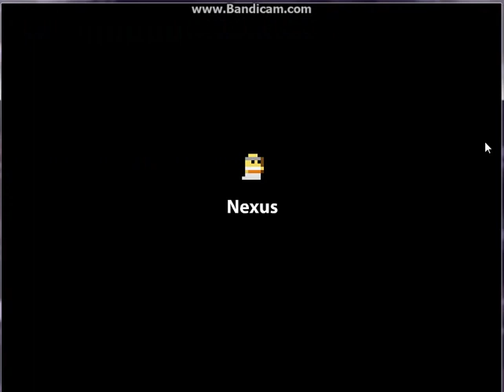Realm Of The Mad God #7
Playing some ROTMG.
I die :C oh well.